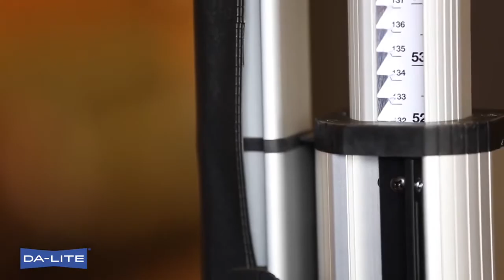Da-lite Fast Fold NXT Spanscherm montage instructie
Hier kan u zien hoe de Da-Lite NXT spanschermen in elkaar worden gezet. Deze professionele spanschermen zijn zeer duurzaam en kunnen worden uitgevoerde met een scala van doeksoorten voor opzicht en doorzicht projectie. In Nederland kan u deze via beamerspecialist.nl aanschaffen.